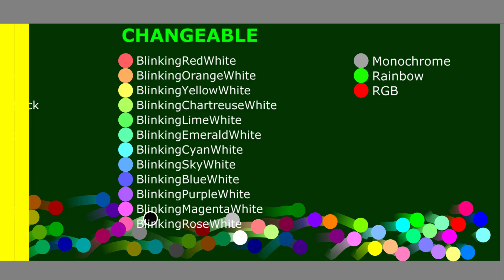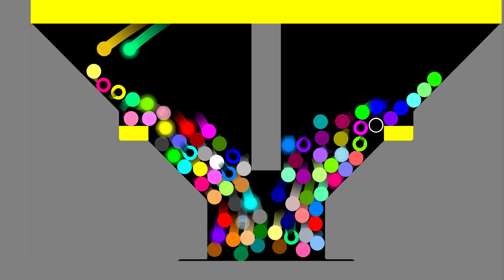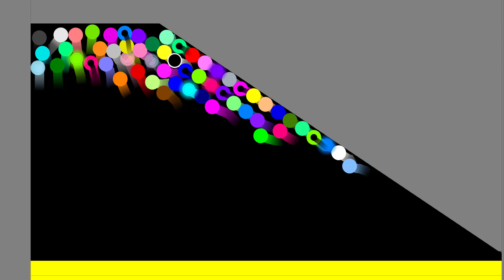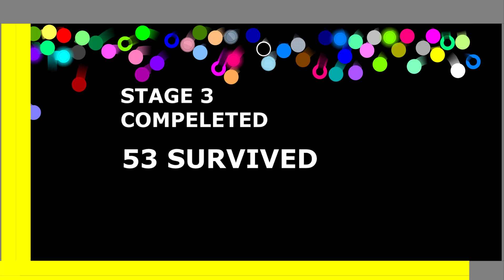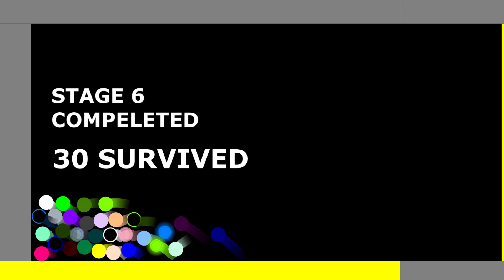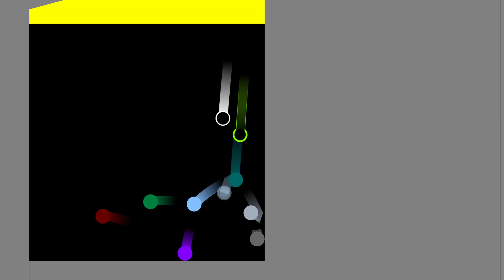Shutter Crush 10 Stages Marble Survival Race ASRM in Algodoo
[Music]

1.

2.

3.